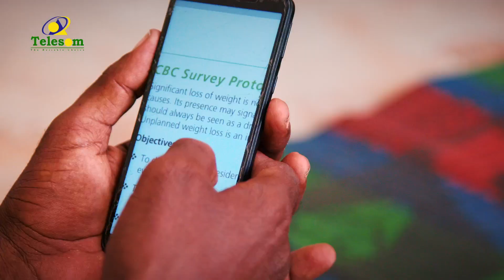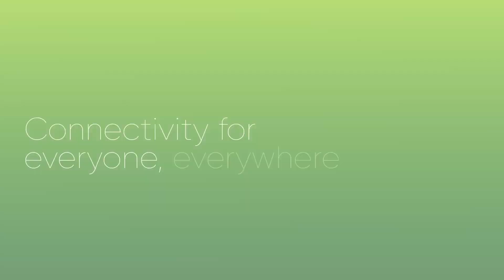Cajiib: Isagoo Xoolihiisa jirta ayuu bartaa aqoon aanay baran kuwa magaalooyinka joogaa.